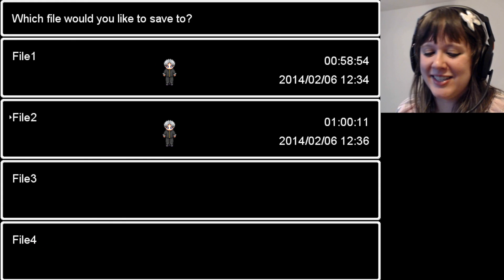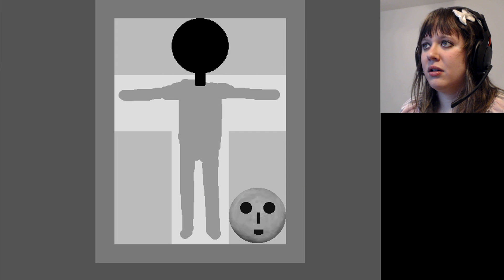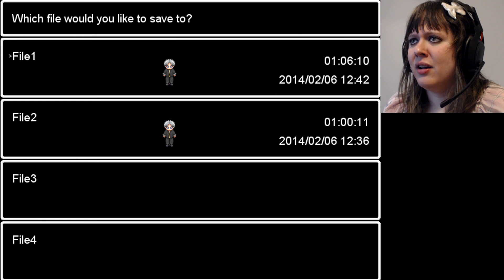(PART 5) Zenshii in: Ao Oni - Pointless Puzzles...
God Bless!